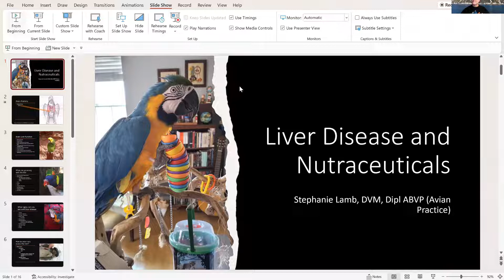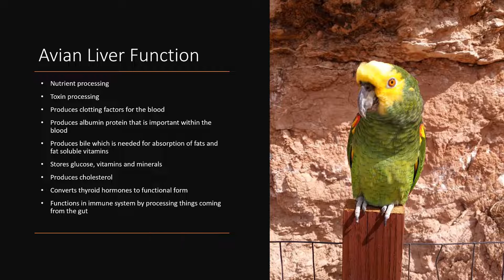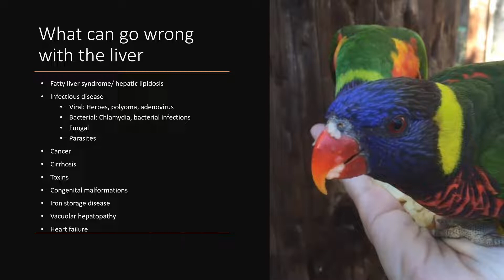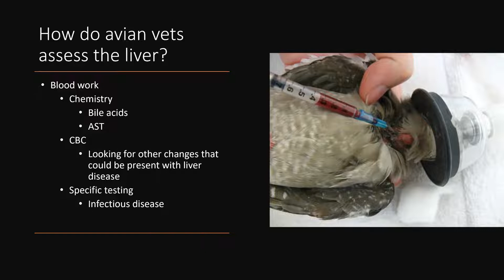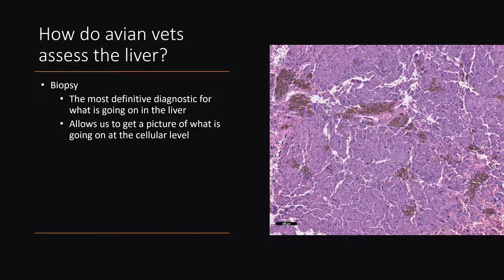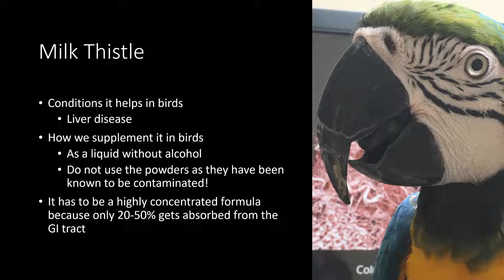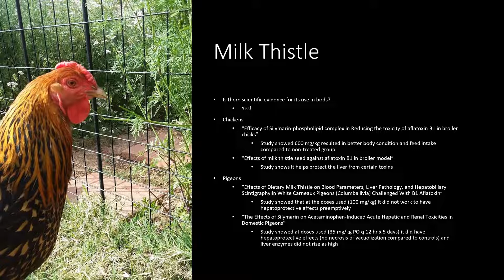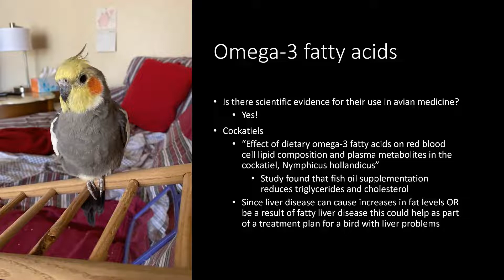TPC Sep 2022 Zoom Meeting - Dr. Stephanie Lamb - Liver Disease and Nutraceuticals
Liver diseases are common in companion birds unfortunately.  Many parrot companions have had or will have birds that suffer from liver disease at one point or another.  Dr. Lamb talks about common liver disorders, including fatty liver syndrome, liver infections, toxins, and cancer.  She discusses which testing your vet may recommend as well as possible treatments.  Dr. Lamb also discusses common nutraceuticals used for the liver including milk thistle/silymarin and dandelion, among others.

Stephanie Lamb, DVM, DABVP (Avian Practice), received her veterinary degree from the University of Minnesota in 2010.  She became a boarded specialist for birds in 2014 through the American Board of Veterinary Practitioners and has worked exclusively with birds and other exotics in Connecticut, California, and, currently, Arizona.  She has volunteered her time with many humane societies, parrot and rabbit rescue groups, wildlife centers, and raptor rehabilitation facilities.  Dr. Lamb has written several scientific articles and spoken about avian and exotic medicine at various bird and exotic pet clubs and at both local and national veterinary conferences.  She is a frequent speaker for Lafeber.

A self-proclaimed “bird-nut,” Dr. Lamb grew up in Las Vegas, Nevada, with various companion animals of her own. From an early age she knew she wanted to work with all types of animals, providing them with great medical care and individualized attention. She always had a strong pull toward working with those species who were less conventional, but it was her hand-tame zebra finch, Leonardo Da Finci, who opened up her heart and mind to the amazing companionship that a tiny life can provide for a human. It was because of him that she became encouraged to devote her attention to seeing that birds and other exotics were receiving the best care and a happy, loving life that they deserved.  She and her husband share their home with a dog, gecko, rabbit, and seven birds.  Dr. Lamb is currently Medical Director for Arizona Exotic Animal Hospital.